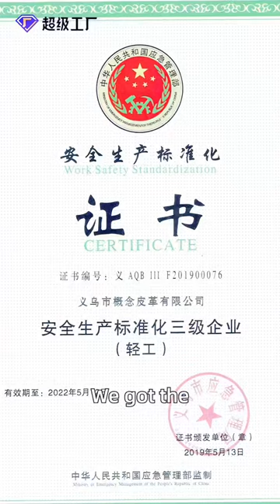Idea Leather Factory New introduction To The Factory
We are a company specializing in the R&D and production of SM products. We offer new, high-quality and reliable products to all consumers and customers with customized needs, years of manufacturing experience in SM products have enabled us to achieve the highest standards in the industry in terms of product design, manufacturing process and quality, believe that these have been our customers to achieve a high degree of satisfaction, but also to be able to become our customers to obtain satisfaction and give us a higher evaluation.